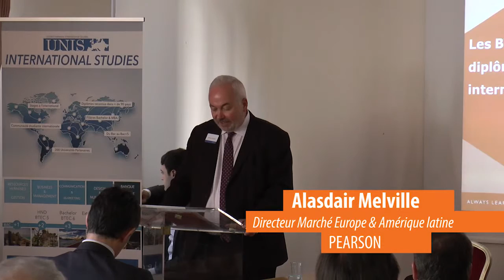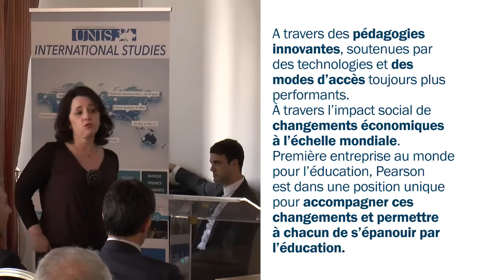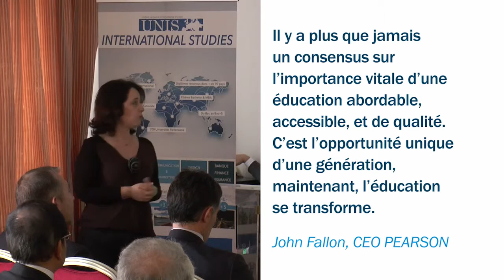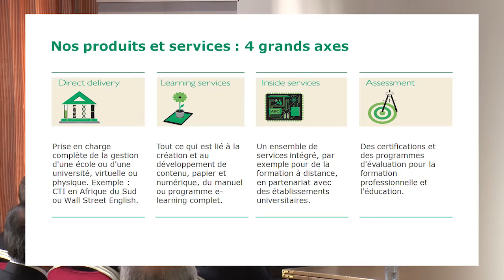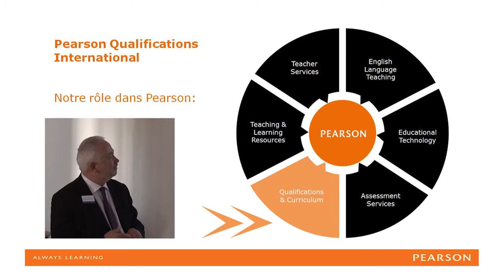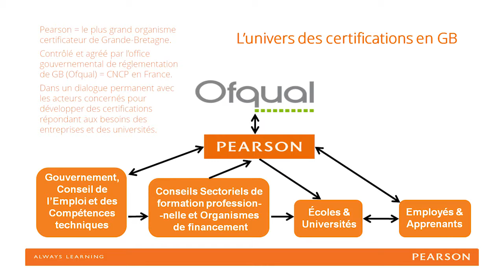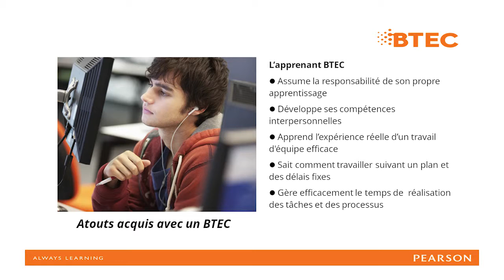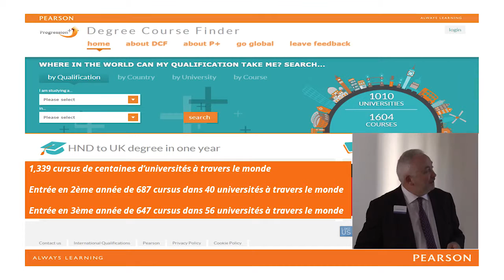Présentation du groupe PEARSON, par Alasdair Melville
Alasdair Melville est le directeur du Marché Europe & Amérique latine du groupe PEARSON ; il présente les diplômes Btec, leurs modalités et leur potentiel à l'international...
Cette vidéo est issue de la conférence donnée le 21 mai 2015 à l'ambassade de Grande-Bretagne suite à la signature du partenariat liant UNIS et Pearson pour les diplômes Btec en France.